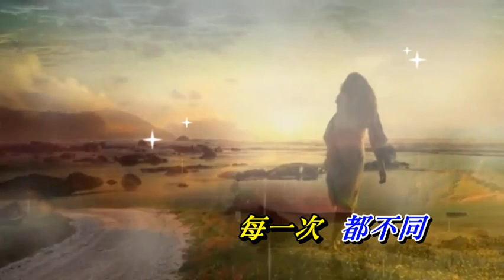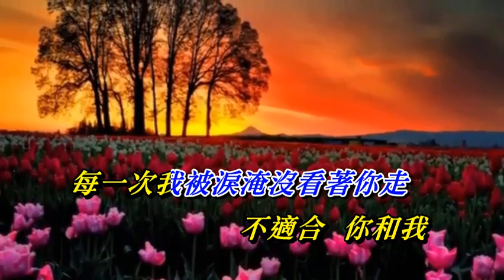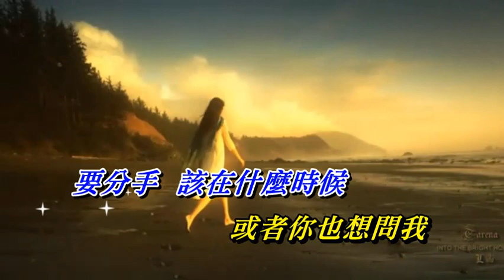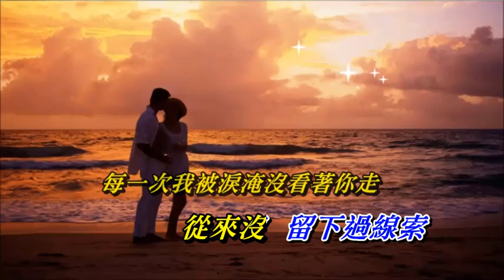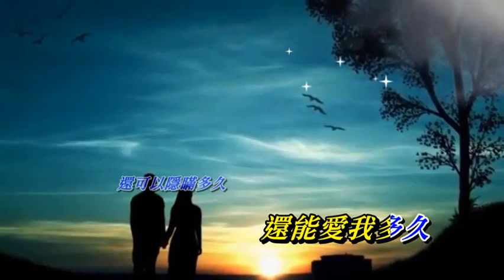還能愛我多久〈華語〉溫兆倫〈卡拉伴奏版〉